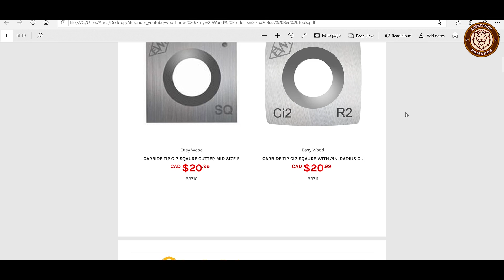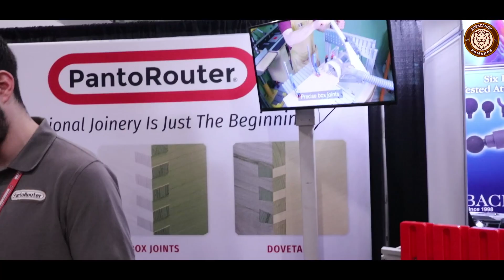Часть 1. Столярная выставка в Торонто 2020.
Столярная выставка в Торонто  2020.
Новинки 2020 года.
Первая часть.